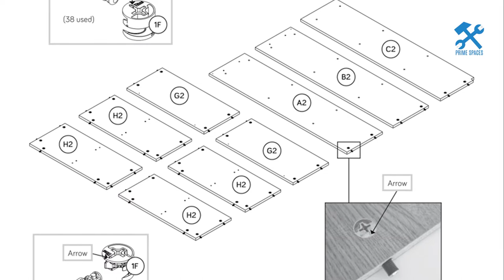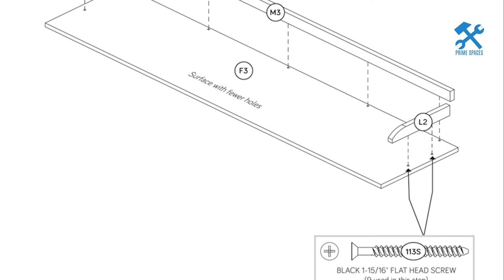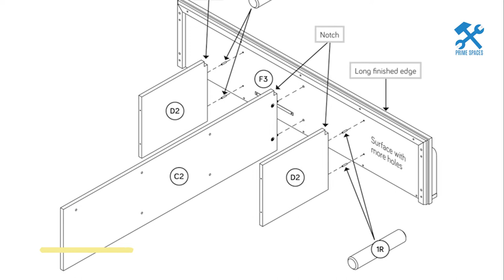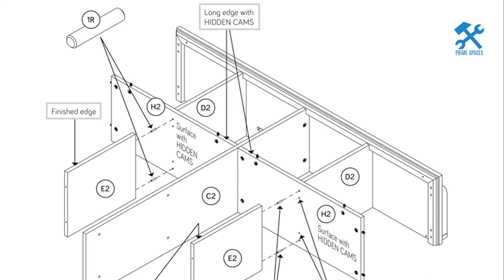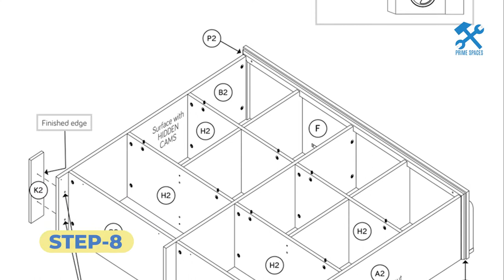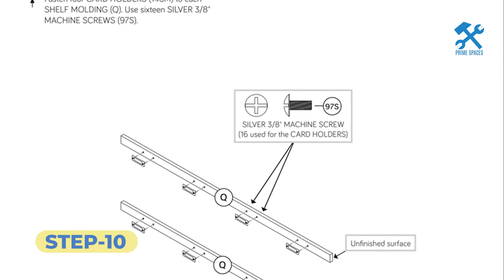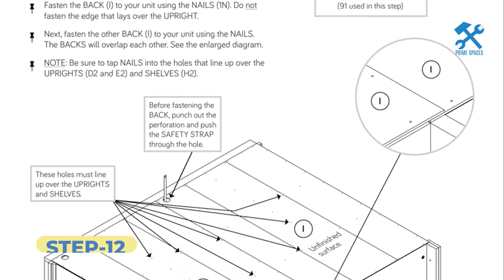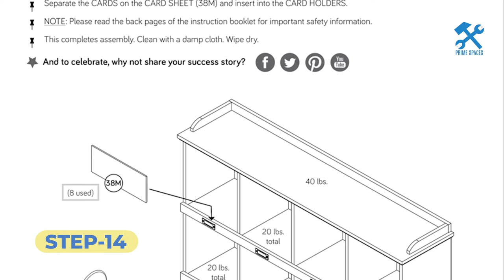Sauder Barrister Lane Bookcase Assembly (Model 423672) Evanjames Standard Bookcase Assembly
This video is a step-by-step assembly guide for the Sauder Barrister Lane Bookcase.